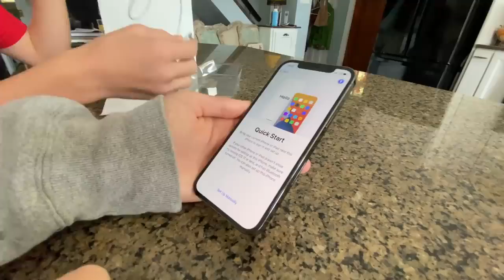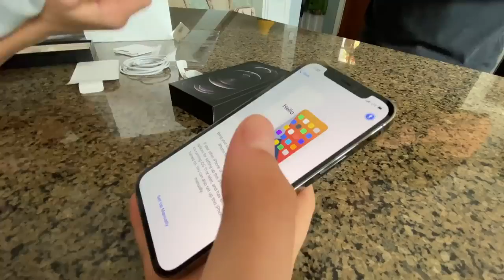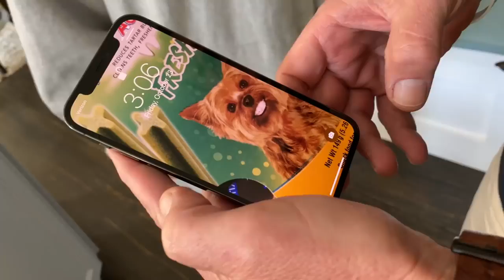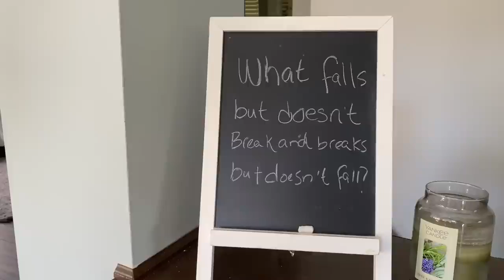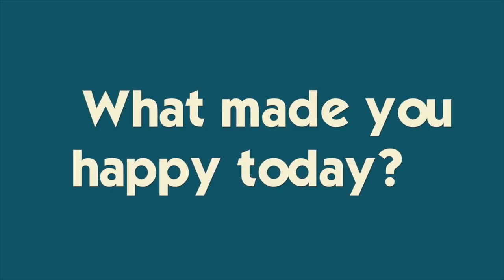FIRST To Get The New iPHONE 12 **Teaching Our Dad How To Use It!!**